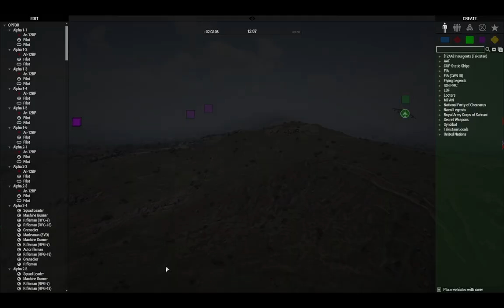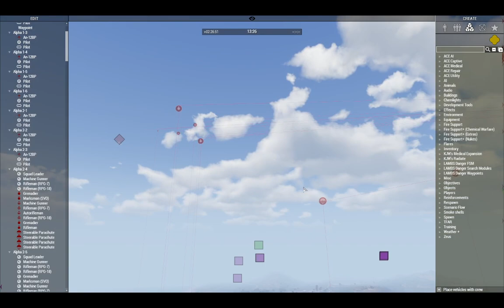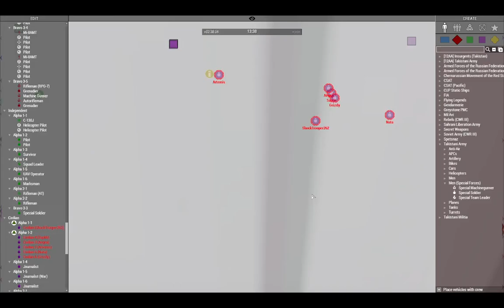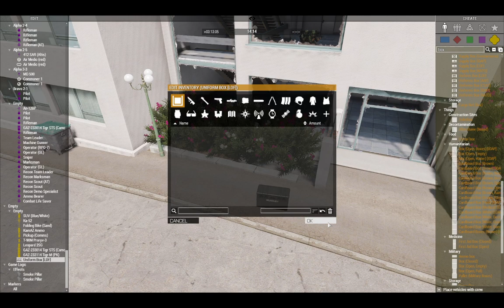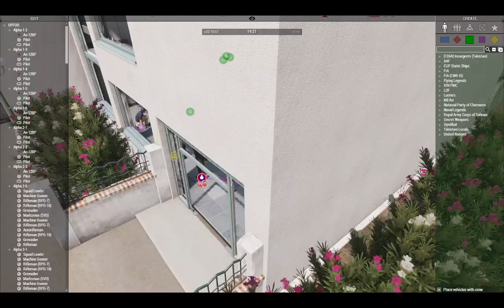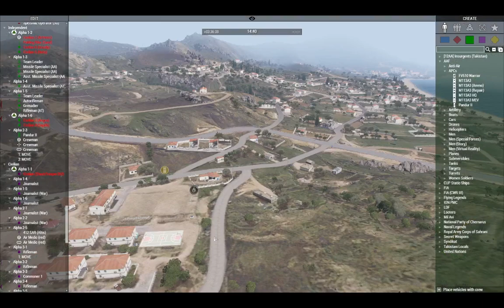"Altis Calling" (June 9th 2024) [Command POV]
"We're gonna be having a nice outdoor get togehter, bring your guns and beer for the beach party. They'll be music and it should be a fun time!"